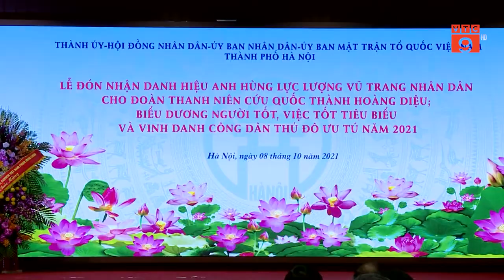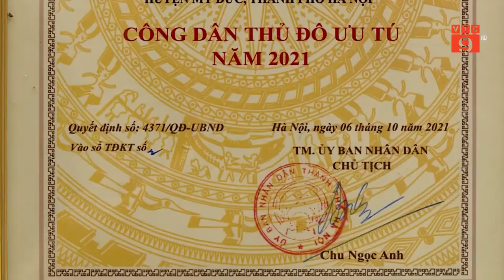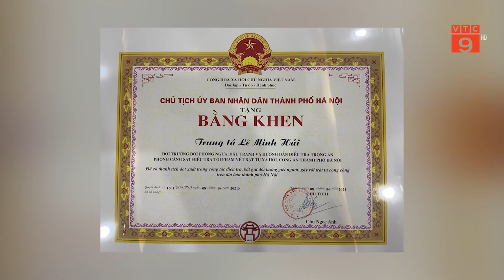CÔNG DÂN THỦ ĐÔ ƯU TÚ – SỰ HY SINH THẦM LẶNG VTC9 (Bà Phan Bính - NHÓM THIỆN NGUYỆN TỪ TÂM) 2021